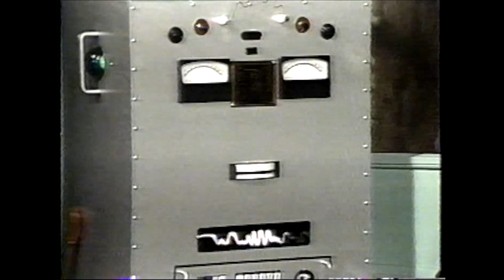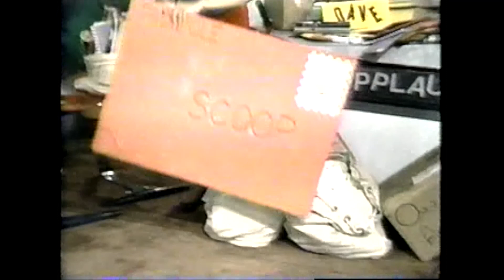Out of Control Episode 8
"We've got nail!!!" (ahhhh, make that mail) and we here at Out of Control, got a ton of mail. On this "excellent episode" we show you how to wrap a package, how to make a pizza, and a whole lot of other surprises!!! You guys know what the mailman always says, "Nor rain, nor sleet, nor hail, (say it with me gang REAL LOUD!!!) can stop the Out of Control MAIL!!! (unless Diz breaks a NAIL!!!) So sit back, and think back, to the 80's, and try and explain this show to your kids!!! Then finally say, "before we had cell phones, we had Out of Control!!!" And as Norma "Diz"mond would declare, "we had NAILS back then!!!"